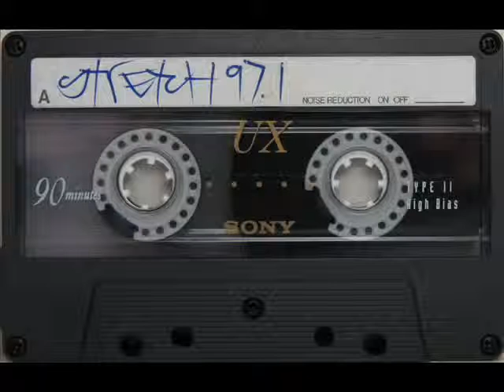SINISTAR VOICEZ - DO OR DIE